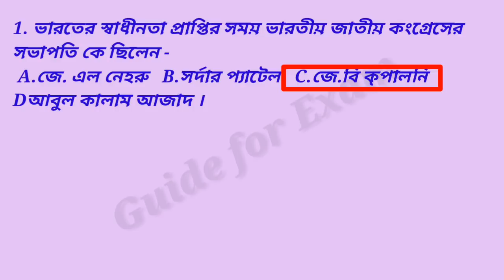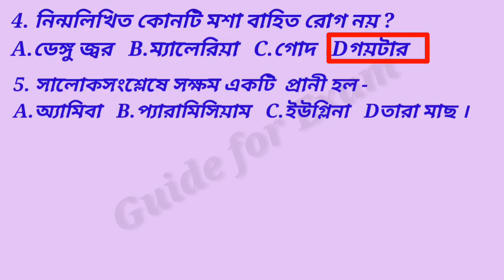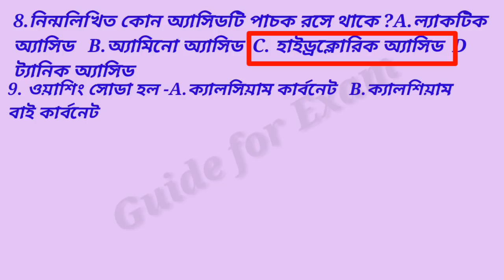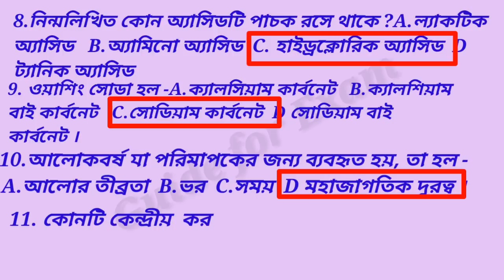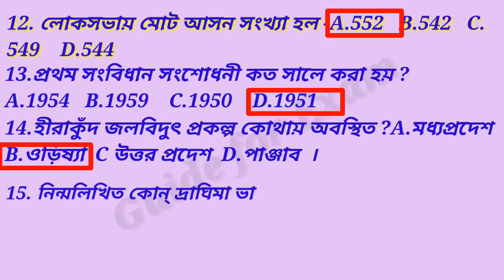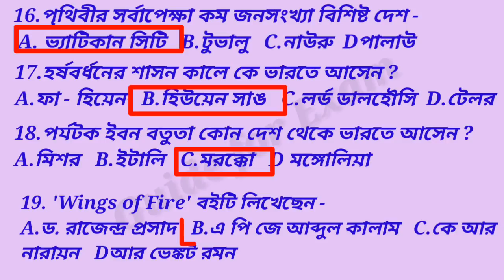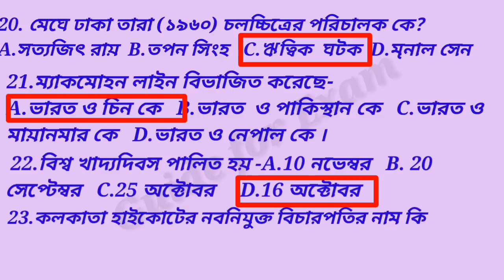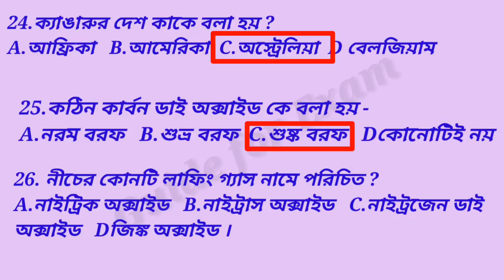Food SI Exam G S Practice Set -7